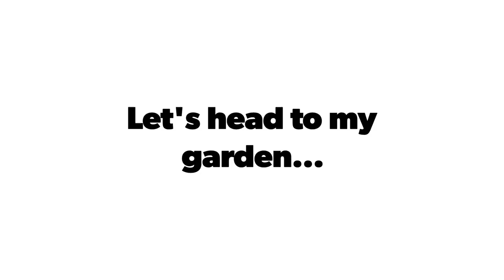Traveling Mystery Seed Challenge (mailcall)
Mailcall from Donna
At

This TravelingMysterySeedChallenge was started by

I am mailing this to Miss Zule' from

Planted: Friday May 17th, 2019

STAY AWESOME!